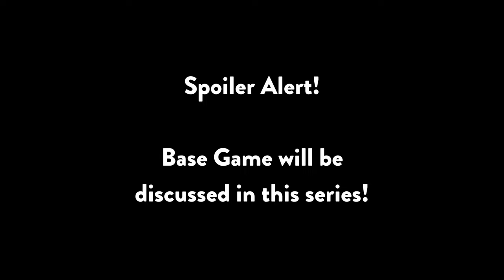A Second Vessel | Outer Wilds: Echoes of the Eye - Part 1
We finally start a series of Echoes of the Eye! You've all been looking forward to seeing this, and I hope you all enjoy!

► YouTube Superthanks